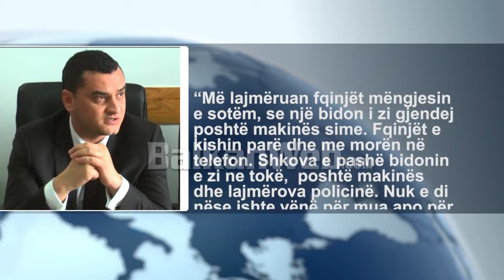Lëndë plasëse makinës, flet kreu i Hekurudhës: S’kam konflikte